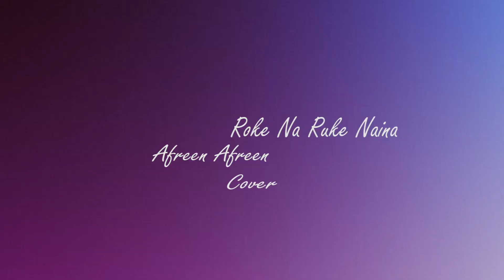Roke Na Ruke Naina | Afreen Afreen | Cover | Divij Naik | Badrinath Ki Dulhania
ORIGINAL CREDITS :
Song: Roke Na Ruke Naina
Singer: Arijit Singh
Lyrics: Kumaar
Song Arranged & Produced By - Aditya Dev & Amaal Mallik
Additional Programming - Sourav Roy & Rohit Choudhary
Mandolins & Guzheng - Tapas Roy
Live Rhythms & Percussions Arranged, Conducted & Performed By Dipesh Varma
Live Drums - Debashish Banerjee
All Vocals & Live Instruments Recorded By - Shantanu Hudlikar, Abhishek Khandelwal & Manasi Tare At Yash Raj Studios
Music Assistants - Krish Trivedi, Shishir Sawant, Yash Narvekar,Gaurav Sanghvi, Anvay Patil, Rujul Deolikar

COVER CREDITS :
Singer: Divij Naik
Song Arranged & Produced By - Divij Naik
Mixed & Mastered By -  Divij Naik
Live Guitars - Rohit Debanath
Cinrmatogaphy : Vaibhavi Shah
Edit : Divij Naik
Logo Design : Parv Trivedi